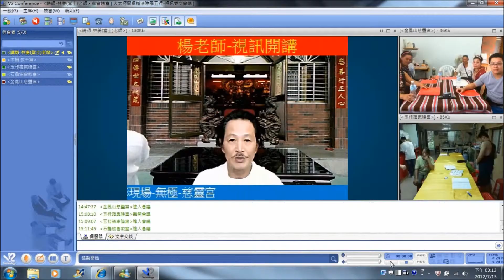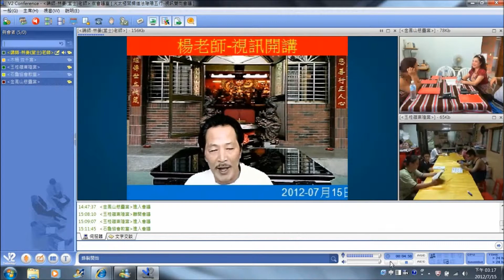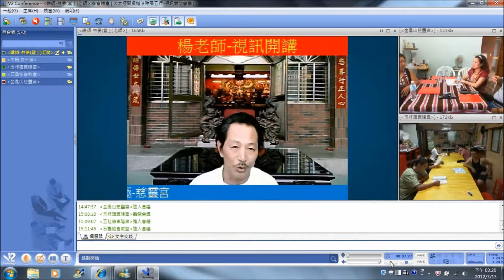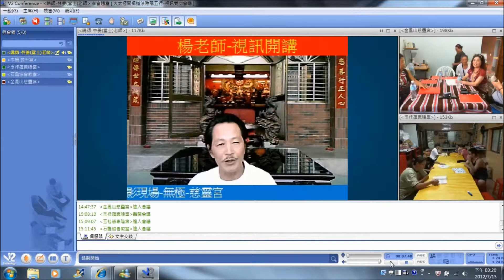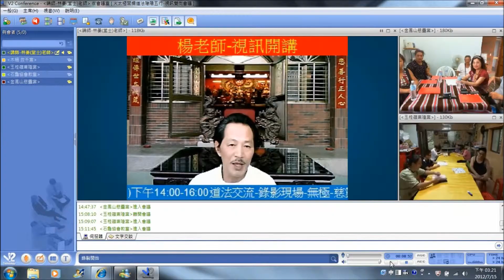陰陽五術基礎-1(課程體驗)2012-07月15日(星期日)下午(14:00~16:00)楊老師-火太極